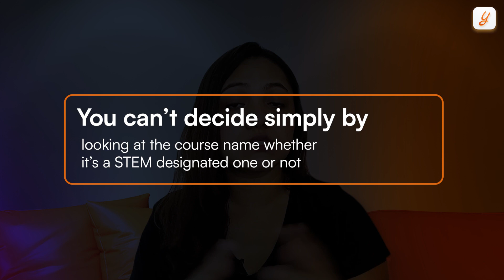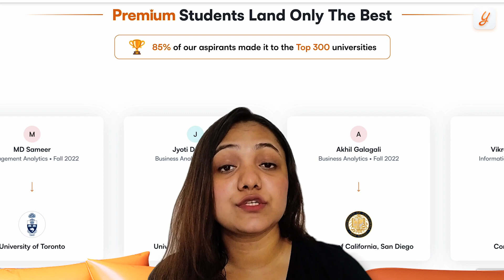What are STEM vs NON-STEM Courses in USA? | Which is Better? | Yocket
Are you planning to study a Master’s program in the US? The first question which must have come to your mind after making this decision is - Should I pursue a STEM Master’s or a Non-STEM one? In this video, we will share the pros and cons of each side and tell you which side to pick. To get an answer, make sure you watch till the end!

00:00 Intro
00:24 What is STEM?
01:10 Benefits of pursuing STEM course from the US
02:06 How to decide whether the course is STEM or not?
02:47 Why to pursue Non-STEM course from USA
03:05 Concept of STEAM
03:41 Let Yocket help you
04:08 Outro

For all the stages of your study abroad journey, you get:

👨🏻‍💼 Dedicated counsellor
👨🏻‍🎓 Profile-building assistance
🌎 University shortlisting
🎓 Application support

For end-to-end counselling assistance at all stages of the study abroad process, say Hi to YOCKET PREMIUM counselling. 10000+ admits. $14M scholarships received. Rated 4.7/5 on Google and 4.6/5 on Trustpilot.